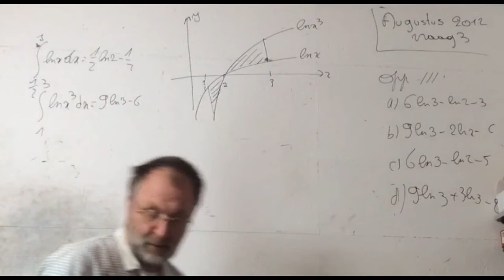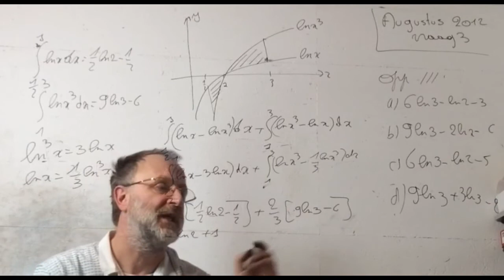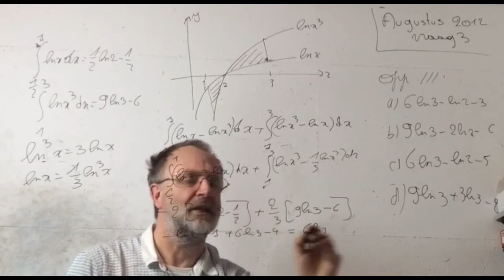1218 Wiskunde vraag 3 2012 Augustus Toelatingsproef Geneeskunde Vlaanderen